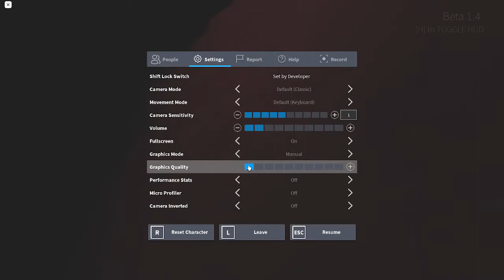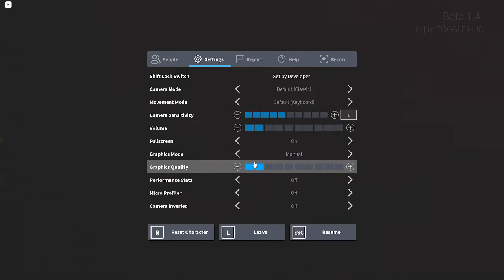mystery flesh pit national park (apology video (unedited